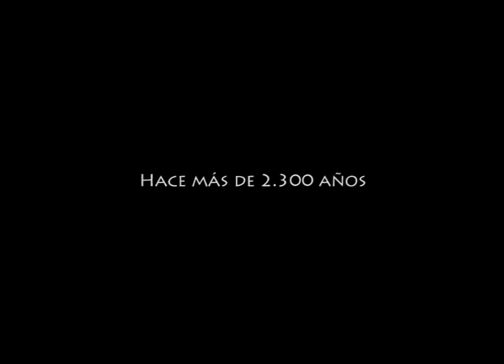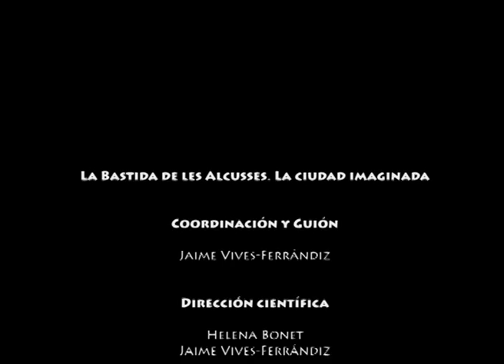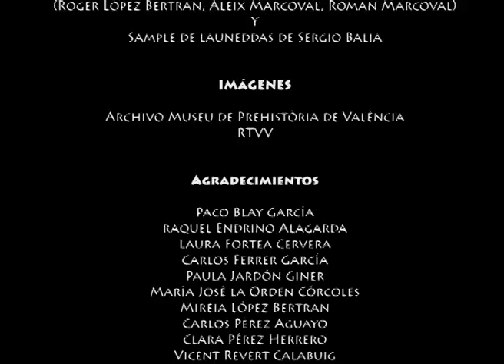La Bastida de les Alcusses. La ciudad imaginada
Animación del poblado ibérico de la Bastida de les Alcusses en Moixent (Valencia).